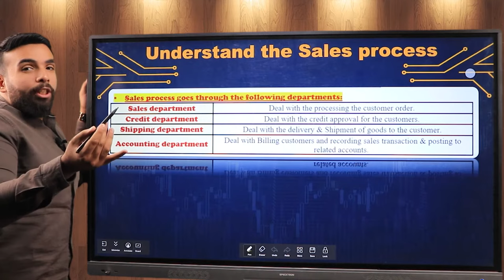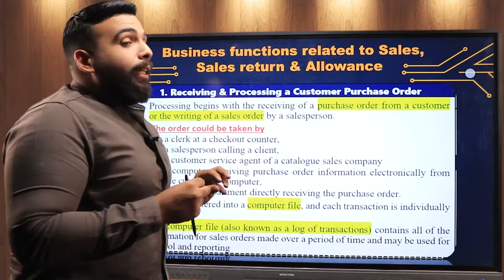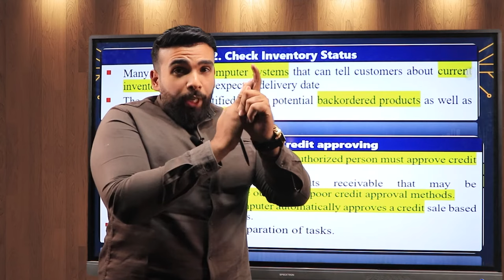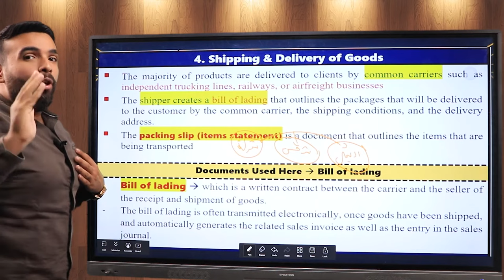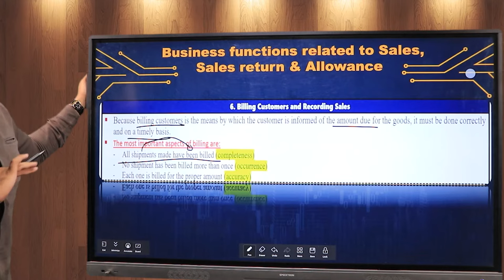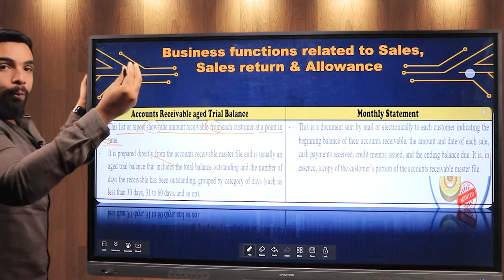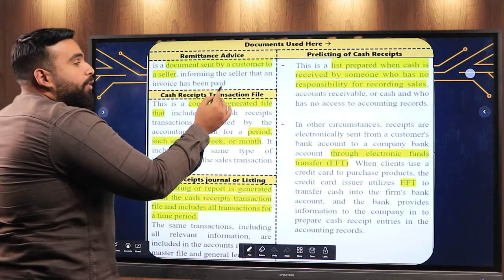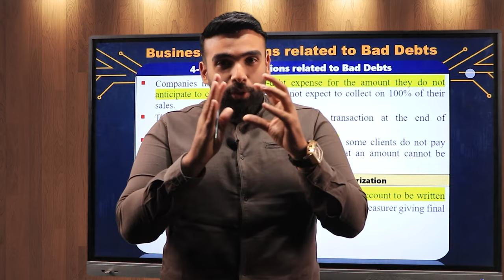Chapter (2) Audit of the Sales Cycle (Part 1)